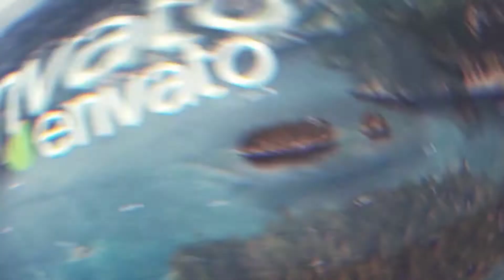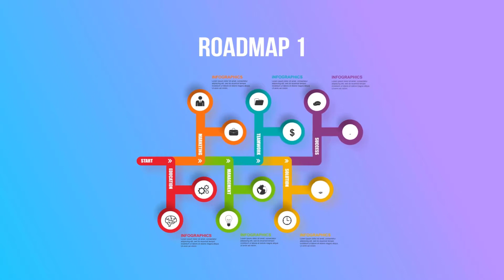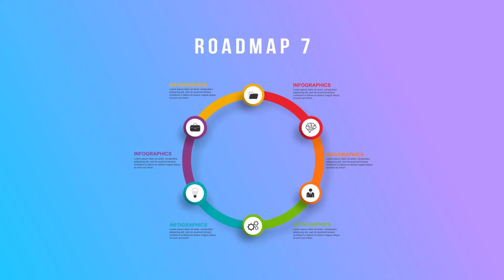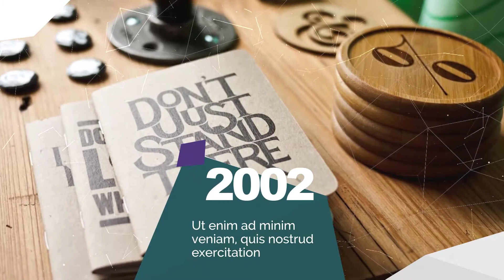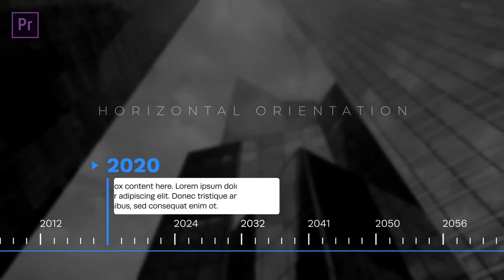7 Best Timeline Templates For Premiere Pro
7 Best Timeline Templates For Premiere Pro
►►►Download Project:
1.Timeline Parallax